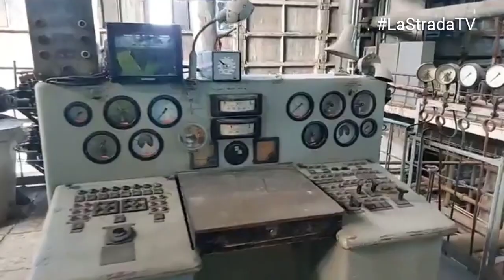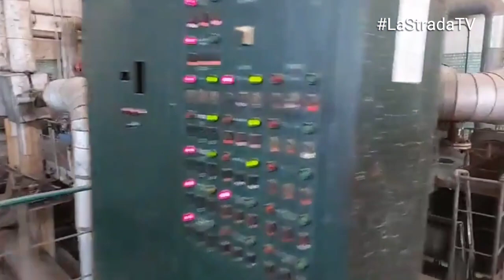Modernizare CET H Arad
Proiectul de 100 de milioane de Euro de la CET Hidrocarburi a intrat în linie dreaptă pentru proiectare şi execuție, desigur dacă nu urmează o contestație în următoarele 10 zile!